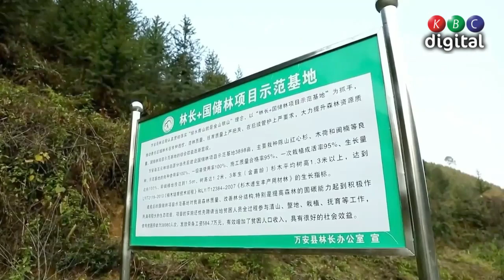Ifahamu China: Usimamizi wa ubora wa juu wa Misitu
USIMAMIZI WA MISITU
China yaweka lengo endelevu la usimamizi wa ubora wa juu wa misitu